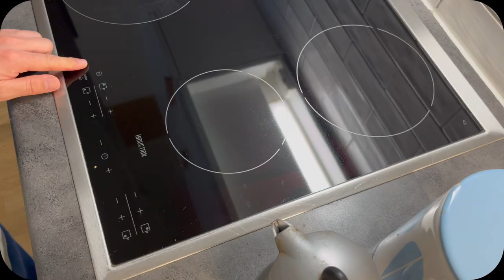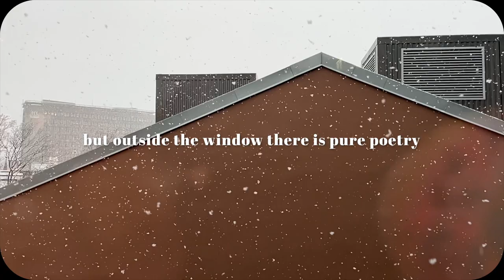Slow city life vlog Oslo, Norway / meditative tram winter commute, a weekday dinner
A quiet and cozy morning coffee and cuddles with Mochi at home. It snows poetically from a gray winter sky while I am at work. The commute home is beautiful in its own way. I look through the drops of melted snow on the tram window, watching the people and city glide by. At home I do a bit of vacuuming, then Mr J. cooks dinner.